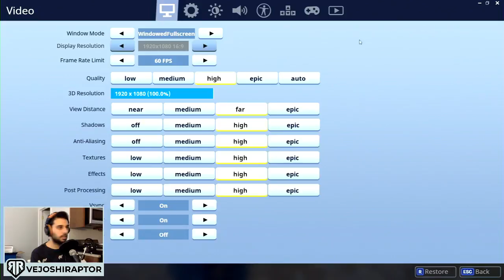GET GOOD: Fortnite 002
Welcome to GET GOOD: Fortnite. Please enjoy my quest from never playing Fortnite to finishing first.